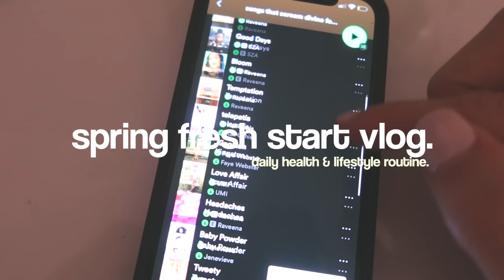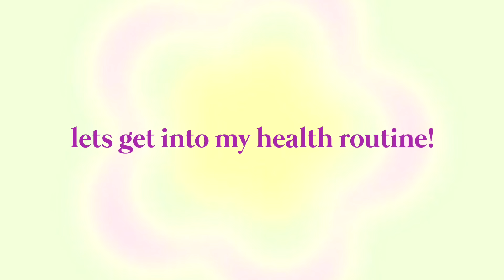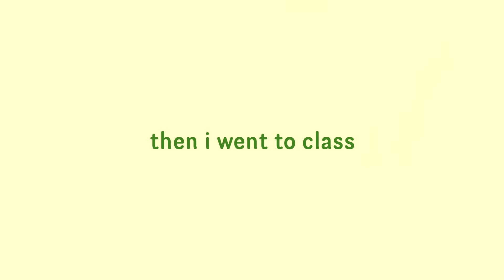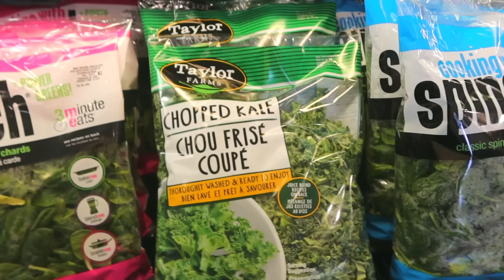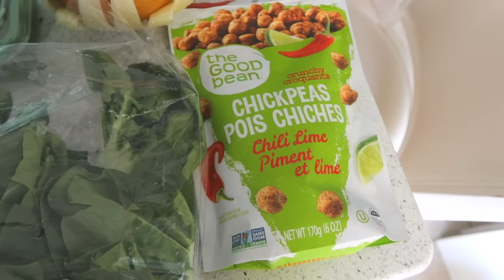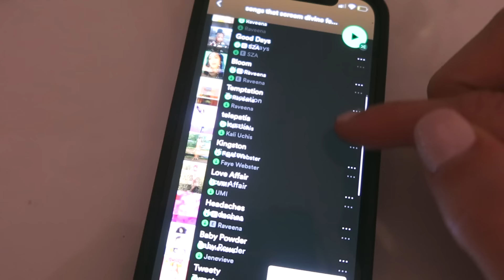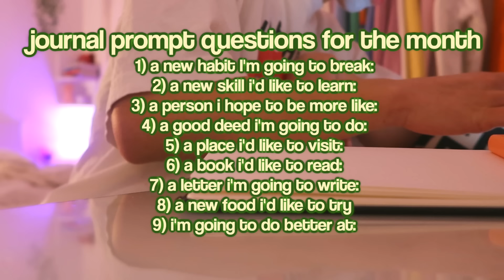A SPRING FRESH START 🌱 my daily health & fitness routine, productive habits & 'that girl' lifestyle!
A SPRING FRESH START 🌱 my daily health & fitness routine, fine-tuning habits, & productive lifestyle! how to be THAT GIRLLLLL!! I LOVE THIS VIDEO! AND I LOVE THE SPRING! I HOPE YOU LIKE IT TOO! in this video i show you my daily routine from health, fitness, productivity, self care, hobbies, journaling, my favourites, etc. pls note that if you don't feel at your best right now, everyone is starting this season at a different note & that's okay! do 1 thing today to make yourself proud :) i love you!

FAQ
☆age: 20
☆height: 5'6
☆location: Vancouver, Canada
☆camera: Canon g7x Mark llI
☆editing software: final cut pro x

love u guys !!
health vlog, day in my life, productive day in my life, how to be that girl, that girl lifestyle, fernanda ramirez, morning routine, night routine, productive lifestyle, aesthetic vlog, aesthetic day in the life, days in my life, productivity, that girl aesthetic, my health routine, health journey, fitness journey, fitness vlog, self care vlog, self with me, spring health routine, how to be the best version of yourself, spring cleaning, the ultimate guide to being that girl, realistic health vlog, getting my life together, how to make 2022 your best year yet.